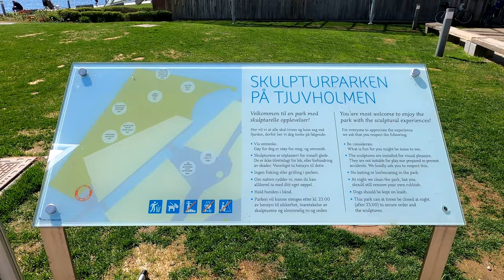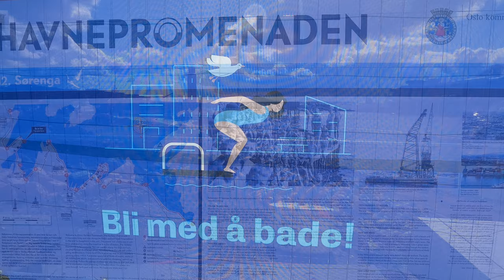A harbour walk in Oslo may 21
Along the harbour on a lovely spring day,
admiring fantastic architecture, and new
beaches being created! Chinese/thai dinner
completed the day!